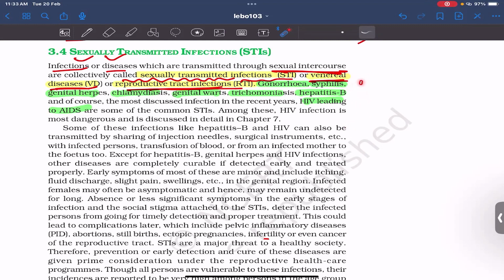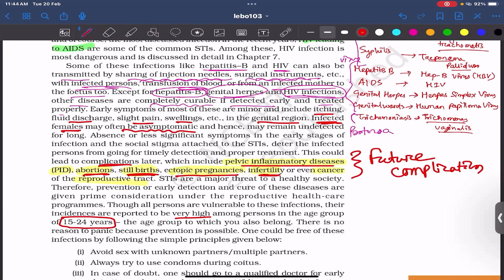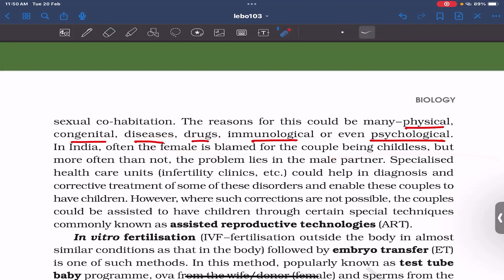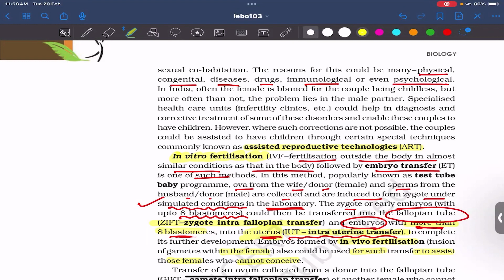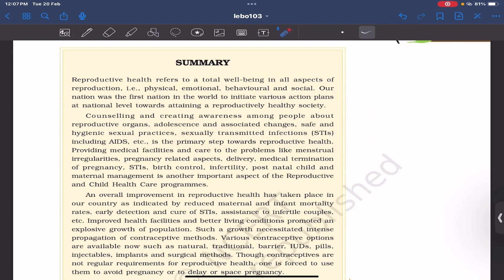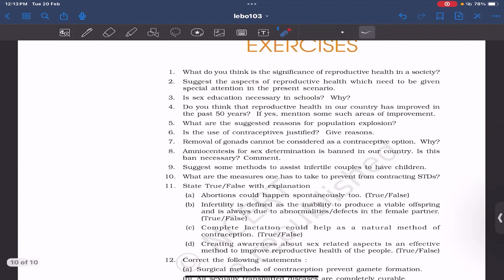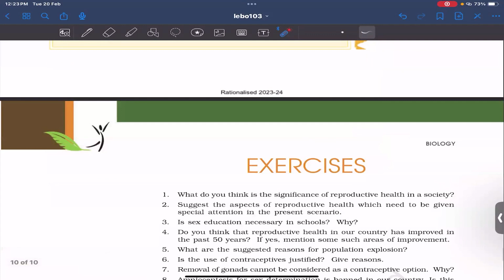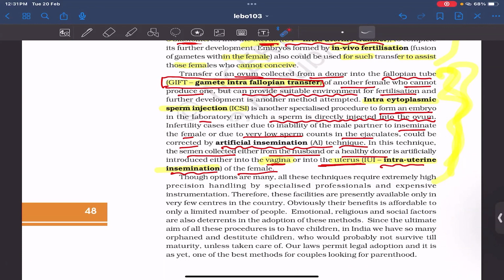2024 02 20 11 30 32 Dibyaranjan Parida NCERT Solution OR Biology XII Reproductive Health Part 3